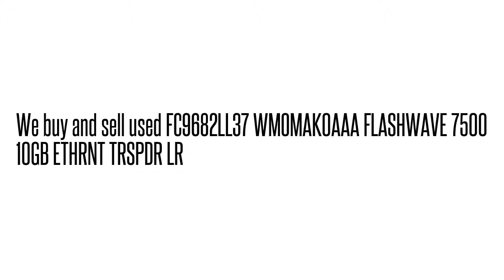FC9682LL37 WMOMAK0AAA FLASHWAVE 7500 10GB ETHRNT TRSPDR L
FC9682LL37 WMOMAK0AAA  FLASHWAVE 7500 10GB ETHRNT TRSPDR L We buy/sell used Fujtisu networking Equipment. Cash for your used Equipment.